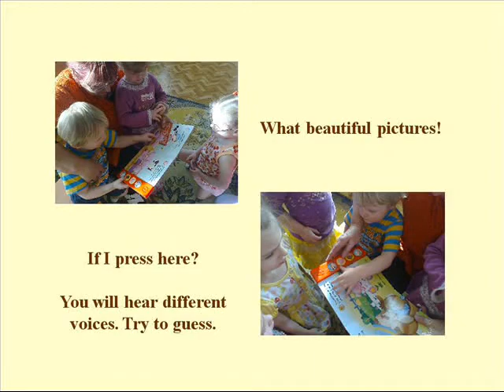Reading with grandmother